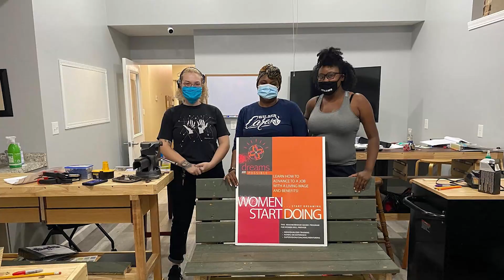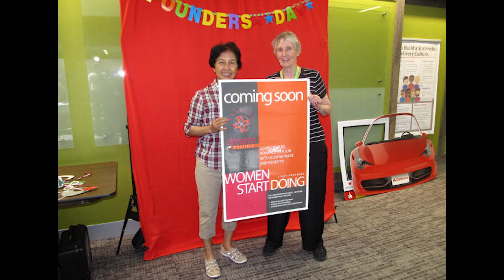Dreams Are Possible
The mission of Dreams Are Possible is to prepare women, and those who identify as women for economically-sustainable employment by creating first-class, skill-based workers, helping them transition from jobs to careers, and preparing them to expect and advocate for a living wage, benefits, and dignity in the workplace.